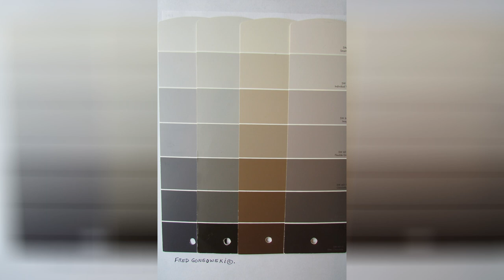Different Colors Of Brown Paint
The top 7 popular brown paint colors schulman art. The best neutral brown paint colors that exude warmth and character. 50 awesome light brown paint color chart. Picking paint colors for a small house condominium or apartment. Cream latte paint colors brown paint colors paint colors for. Metallic paint color hushed copper paint colors from ppgpaints com.

Standard color guide pine creek structures. 50 awesome light brown paint color chart. Brown exterior paint colors elegant painting r. 6 shades of brown paint to beautify your home kansai nerolac. 8 best brown paint colors light and dark brown shades of paint. How to mix and use colors paint.

How to use dark light shades of one color to paint a room. Night of the living painting. Color mixing mixing brown from from the 3 primary colors youtube. Picking paint colors for a small house condominium or apartment. The stained wood trim stays 16 wall colors to make it sing. Reclaimed earth colors pollution to paint gamblin artists colors.

How do you make brown paint remember your color wheel to canvas. 25 designer chosen pink paint colors best pink paint ideas. Picking the right paint colors to go with the wood in your home. What colors go good with brown interior design ideas designing. Top five wood stain colors for wooden decks paint colors. Brown colors earth oil paints for glazing techniques old.

What colors make brown how to mix brown.